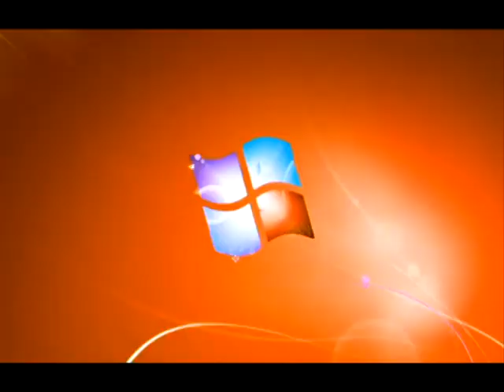Windows 7 Logon Csupo in Mystery Effect